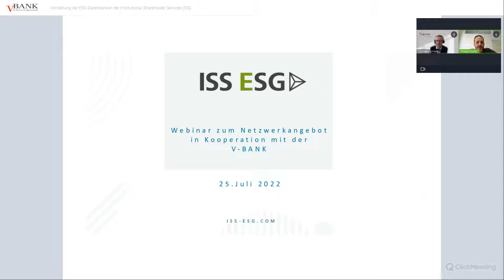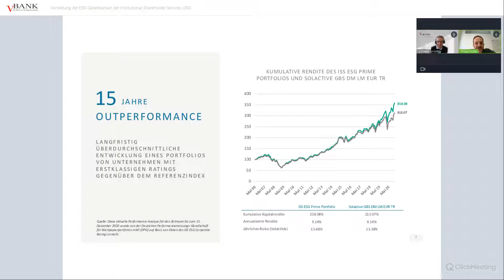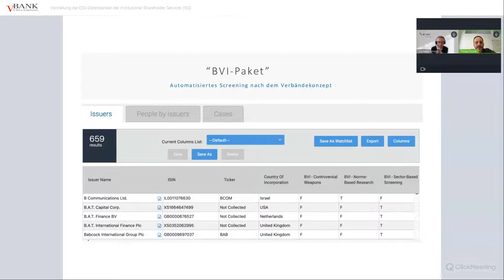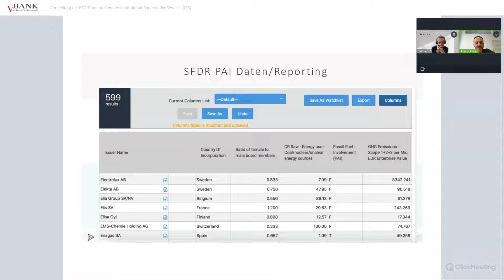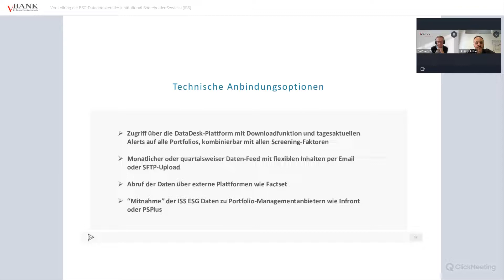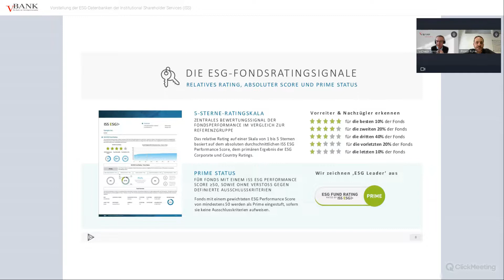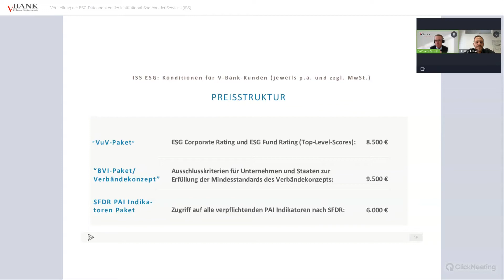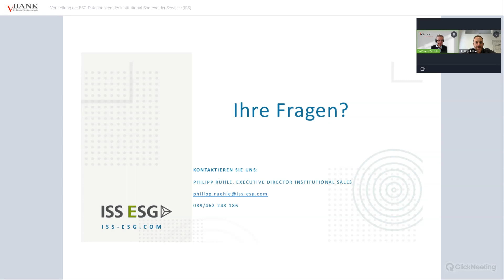Vorstellung der ESG Datenbanken der ISS: Web-Seminar mit Philipp Rühle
Rechtzeitig vor der Umsetzung der Abfrage nach der ESG-Präferenz bei Ihren Kundinnen und Kunden ab August 2022 haben wir für Sie die Rahmenvereinbarung mit der Nachhaltigkeitsratingagentur ISS ESG verlängert, wodurch Ihnen durch unseren Netzwerkpartner ab sofort ein passgenauer, kostengünstiger Zugang zu der am Markt führenden ESG-Datenbank zur Verfügung steht.

Dabei haben wir drei Pakete geschnürt, um gerade für kleinere Anbieter mit weniger als eine Milliarde Euro verwaltetem Kundenvermögen eine zielgenaue und kostengünstige ESG-Analyse zu ermöglichen. Das Basispaket orientiert sich an den Anforderungen, die der Verband unabhängiger Vermögensverwalter Deutschland e.V. (VuV) als notwendig und hinreichend erachtet. Bei unserem Web-Seminar stellt Ihnen Philipp Rühle von ISS die ESG-Datenbanken von ISS und die verschiedenen Pakete vor.

Wir sind sicher, die aktuellen Anforderungen mit unserem Netzwerkanbieter in jeder Hinsicht voll zu erfüllen und Sie als Depotbank weiter jederzeit auch an dieser Stelle nachhaltig zu unterstützen: ISS ESG ist als Teil der Deutsche Börse Group ein weltweit führender Anbieter von ESG-Lösungen für Investoren, Asset Manager, Hedgefonds und Anbieter von Vermögensdienstleistungen. ISS verfügt über mehr als ein Vierteljahrhundert Erfahrung auf dem Gebiet der Corporate Governance und in der Bereitstellung von fundiertem Nachhaltigkeits-Research.